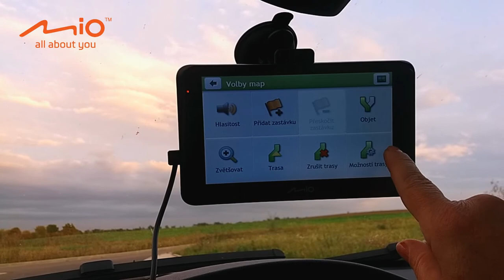Autonavigace Mio Spirit | Jak dopředu simulovat trasu? | Tipy a návody | GPS navigace Mio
JAK VYPADÁ SIMULACE TRASY? V autonavigacích Mio Spirit lze jednoduše dopředu nasimulovat trasu, abyste věděli, jak a kudy pojedete... se spoustou zajímavých možností a funkcí... Vítejte v dalším našem videjku "How to" aneb Tipy a návody autonavigací MIO:   /// ROZKLIKNĚTE !!! ///

Videjko bylo natáčeno s pomocí GPS navigace do auta Spirit 8500 LM. Autonavigace jsou nabité praktickými funkcemi a je dodávána s bezplatnou DOŽIVOTNÍ aktualizací map i s upozorňováním na radary.

GPS navigace do auta Mio Spirit 8500 LM
Klíčové vlastnosti:
6,2" dotykový displej. Mapy celé Evropy (44 zemí) + doživotní aktualizace map (maximálně 4x ročně). "Najdi mé auto" - uložením souřadnic lehce naleznete svůj vůz. Parkovací asistent - igaceec umí vyhledat v okruhu 1km parkovací plochy. IQ Routes - trasa vypočítána na základě reálných informací od jiných řidičů. Plánovač výletů - nastavením bodů na trase a přidáním priorit navigace vytvoří ideální trasu. Náhled na odbočení a křižovatky + navádění jízdními pruhy. Režim pro chodce - jděte pěšky i na místa, která jsou pro auta nepřípustná. Výběr z trasy na jedné obrazovce. Navigace v tunelu - simulace na základě vaší rychlosti pro lepší orientaci v místech signálu GPS. TTS - hlasová navigace včetně ulic. SmartRoutes- díky informacím od milionů řidičů navigace navrhne nejefektivnější a nejrychlejší trasu do cíle.